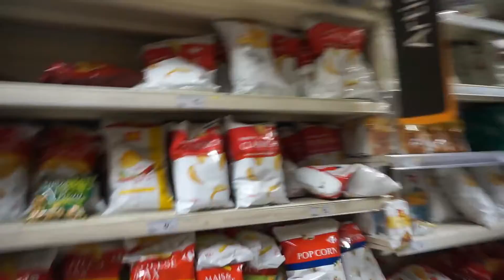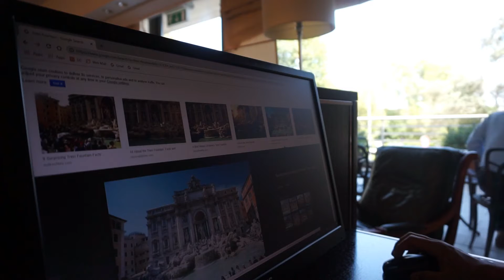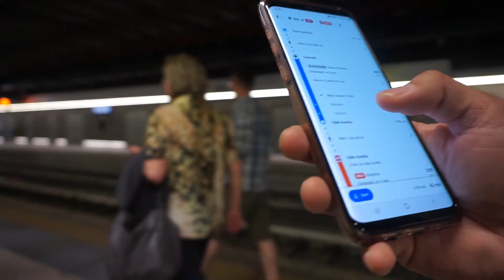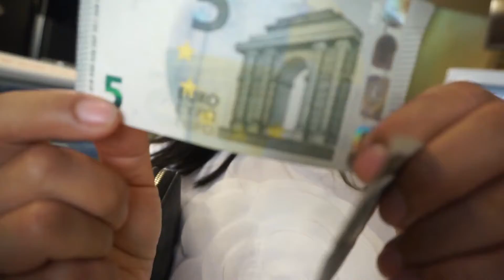WE ARE GOING TO TREVI FOUNTAIN ITALY ROME TRIP 8| VALERIE'S BLOG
BUHAY PINOY SA ITALY FROM CANADA. OUR VIEW FROM OUR HOTEL FOR 7 DAYS.